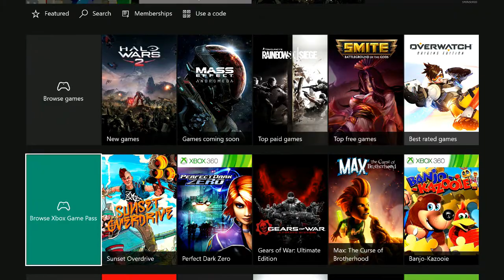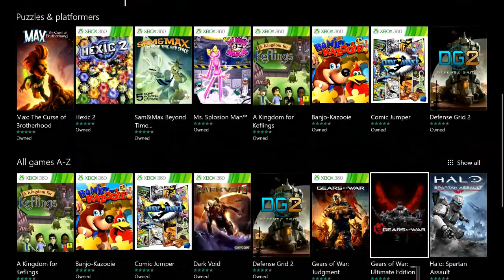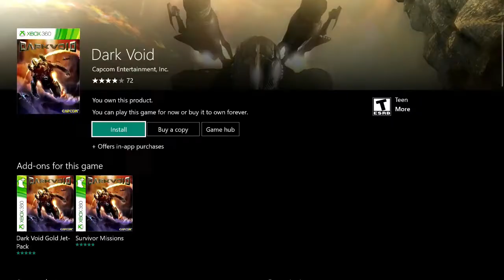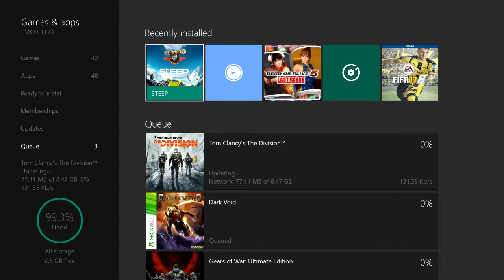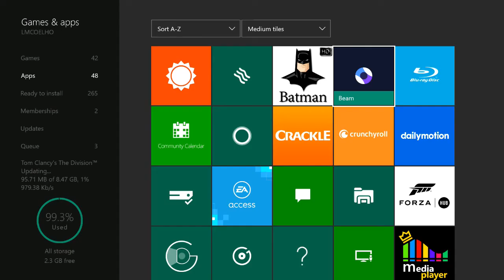Xbox One Game Pass - Mostrando como funciona - Sussuworld